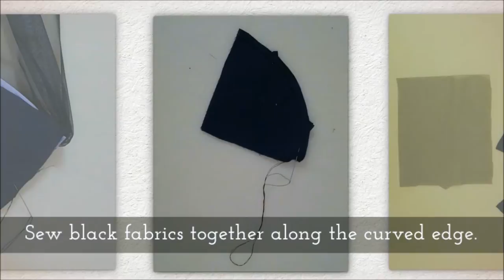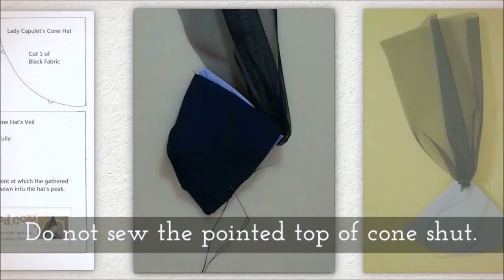Cone Shaped Princess Hat DIY Tutorial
Visit ChellyWood.com for the free, printable pattern that accompanies this DIY video. You can also find printable patterns for matching prince and princess costumes for Barbie and Ken dolls.